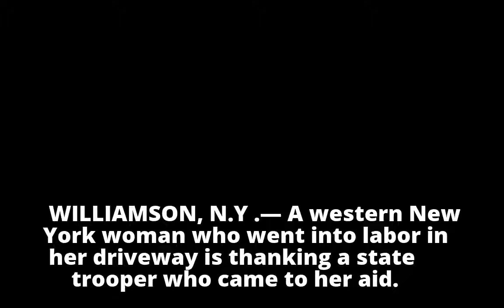State trooper saves the day after woman goes into labor in driveway